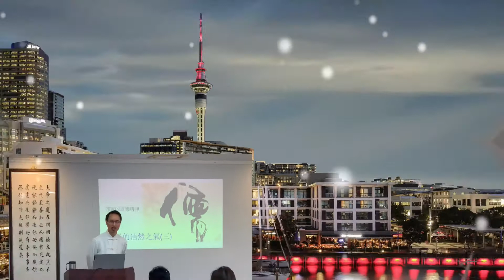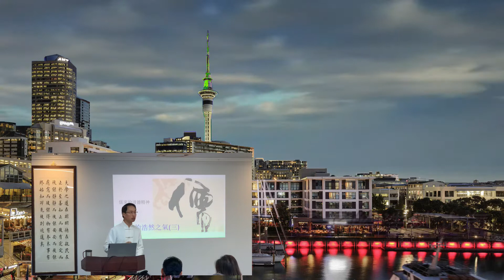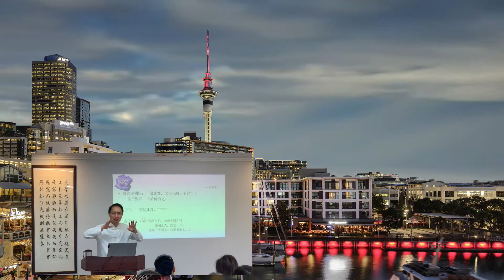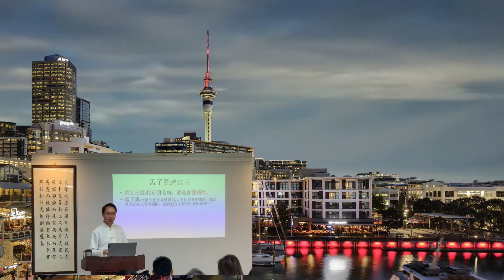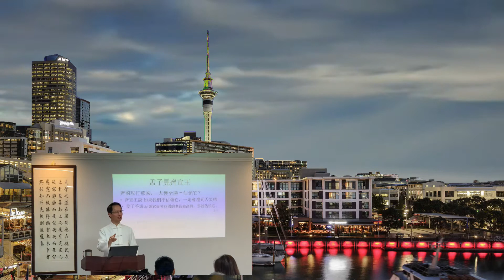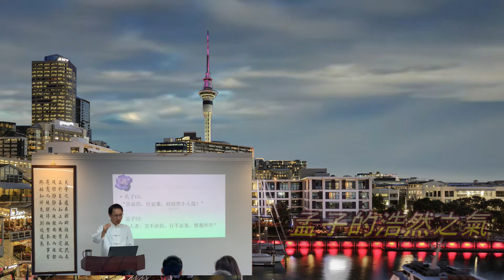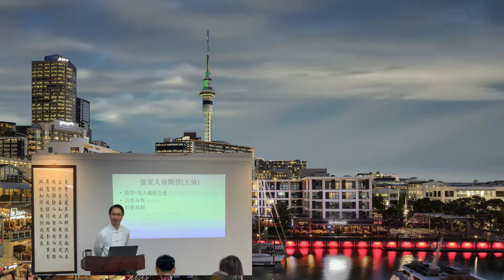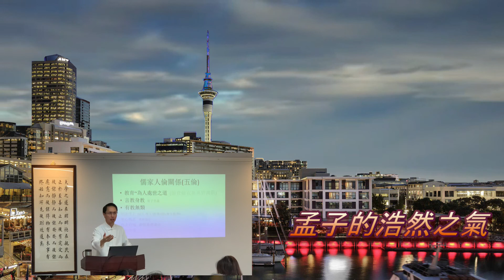彌勒佛音 真理流行_孟子的浩然之氣(三)2020/11/21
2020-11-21 明道研習 博愛仙居